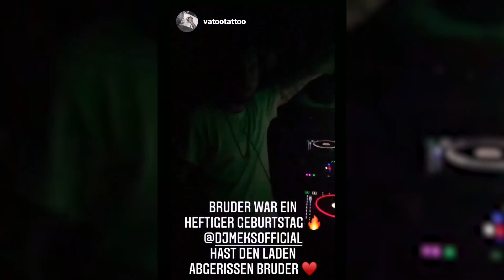IT'S MY BIRTHDAY...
Amsterdam vs
Silq mit Frank Sonic, Acme, & DJ Meks